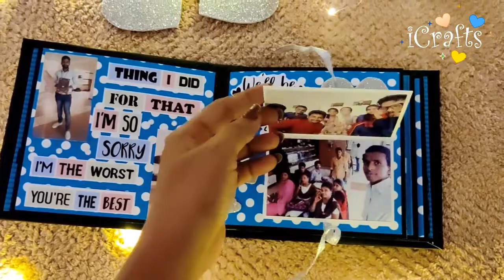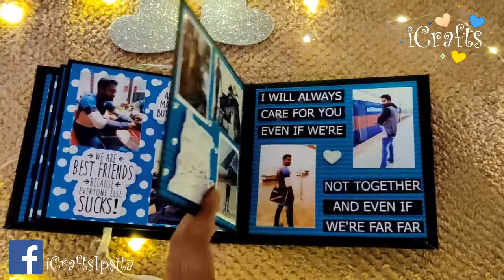Mini Album, Mini Scrapbook, Handmade Birthday Album, Scrapbook idea, Diy Album, Blue theme Album 💙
How to make Scrapbook Base, Scrapbook Base Tutorial, Mini Album base Making, Handmade Scrapbook idea🖤

Pink Rose mini Album,
Handmade scrapbook idea,
Mini Birthday scrapbook, Diy Album💝🤍

Red rose Album tutorial, making of mini Scrapbook, Handmade Birthday Album, Scrapbook tutorial 😍

Red Rose Album, Mini scrapbook,
Red Rose scrapbook, Handmade scrapbook idea,
Mini Birthday Album❤🤍

Handmade scrapbook, Mini Album, Pink theme card, Diy polka dot Album, Birthday Scrapbook idea💖